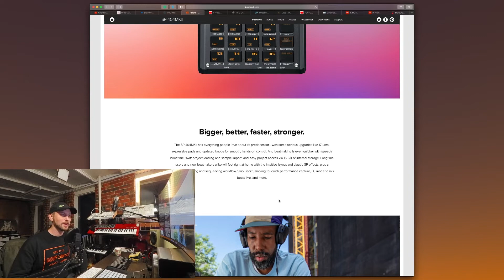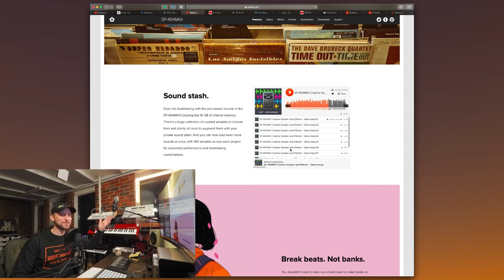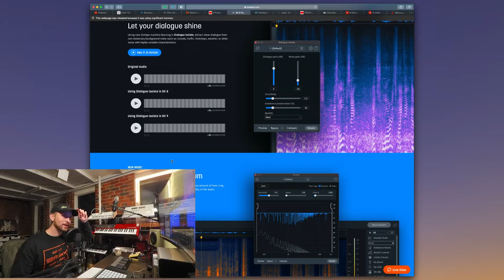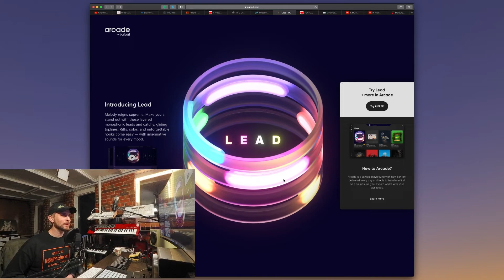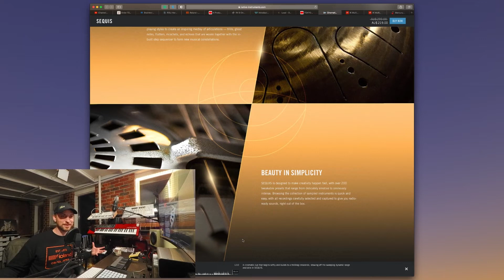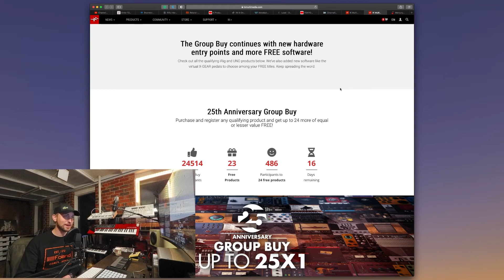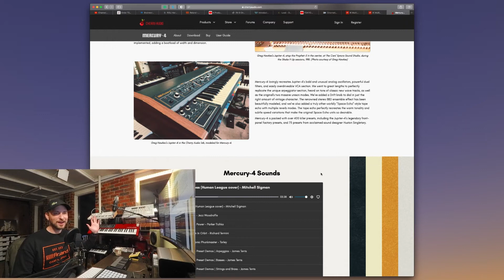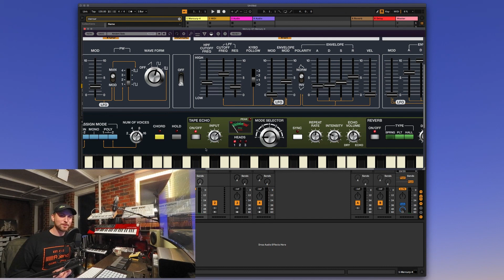Roland SP404 MKII leak was real & @CherryAudiovst beautiful Mercury 4 Plugin - Podcast S2 EP 40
Loving this Podcast and want to support it?

So much to talk about on the Podcast today - but certainly one couldn't be more excited for Roland's brand new SP404 MKII than me right? Haha maybe - also stick around to the end to hear the beautiful synth from Cherry Audio with Mercury 4

Give me a follow on Spotify - dropping music monthly

0:00 - Podcast Introductions
1:57 - Roland SP404 MKII
8:05 - Roland SP-404 MKII Lofi Beats
10:00 - Slate Digital - Mystery Plugin
11:49 - iZotope releases RX9
13:55 - RX9 Audio Examples
17:04 - Waves Audio releases V13 Plugins
19:26 - Lead for Arcade by Output
19:45 - Lead audio example
21:01 - Tokyo Scoring Strings by Impact Soundworks
24:09 - Sequis by Native Instruments
27:19 - IK Multimedia announces Tascam Tape Collection
29:48 - IK Multimedia Group Buy Update
31:10 - Mercury 4 by Cherry Audio
35:36 - Mercury 4 Audio Demo
41:51 - Podcast Outro